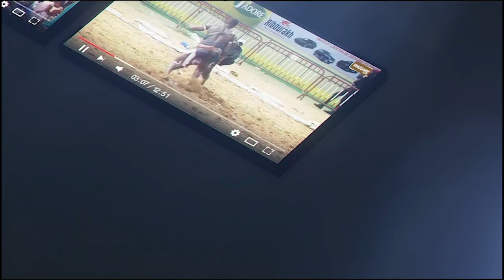🛑Les moments 🔥forts de l'open press de Boy Bouba avec Général Malika, Bulldozer, Kargo bou Malika...